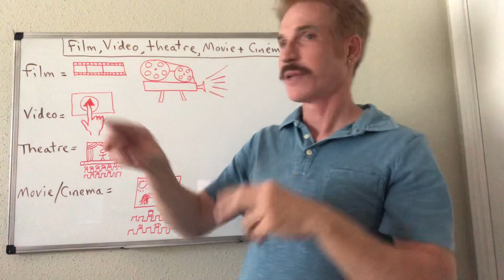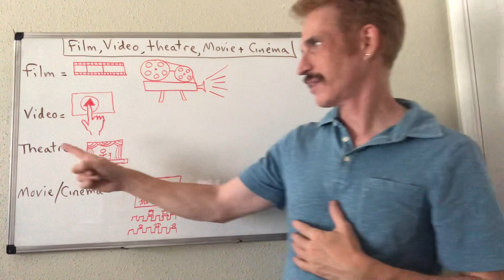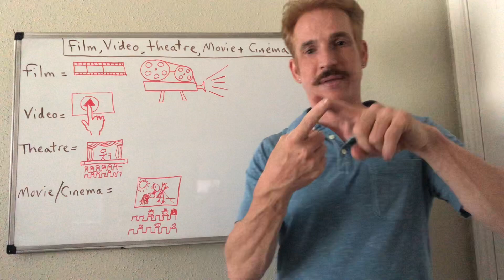Film, Video, Theatre, Movie & Cinema